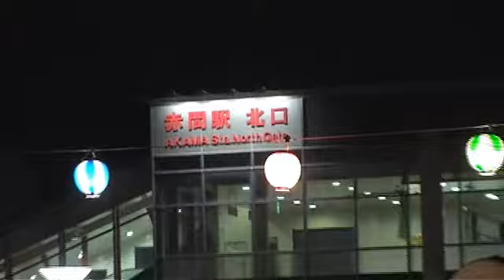第５回赤間駅前カムカム祭り2014 6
２０１４年8月23日に行われた
第５回赤間駅前カムカム祭りその６で、全部「総おどり」です。